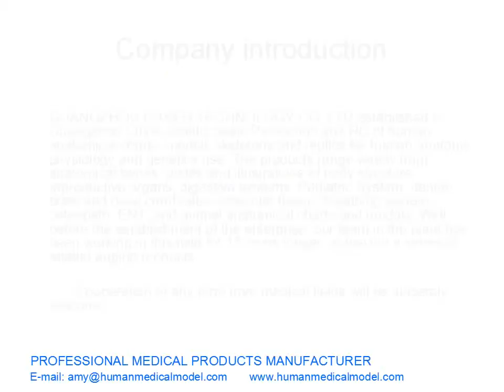CUSTOM LOS 85CM TORSO SISTEMA MÉDICO MODELO LOS 85CM SISTEMA TRONCAL MODELO HUMANO GASEN JP003（副本）